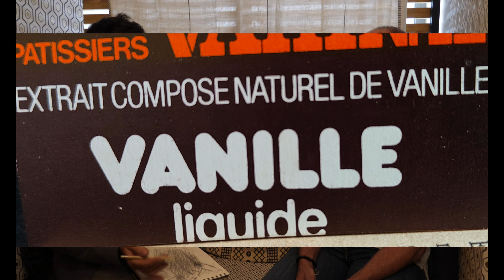French Riviera Medium ( Paris )